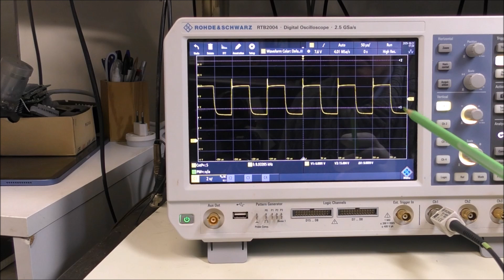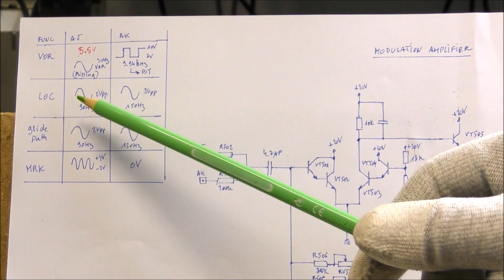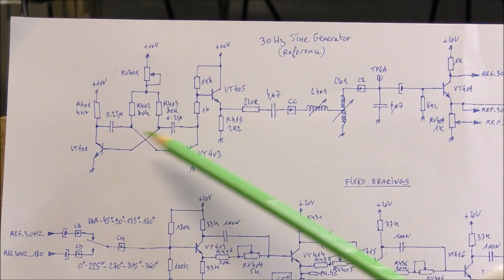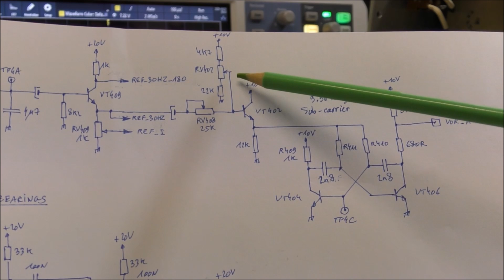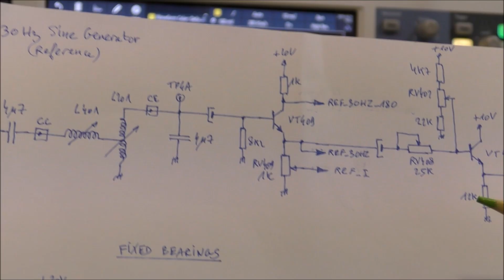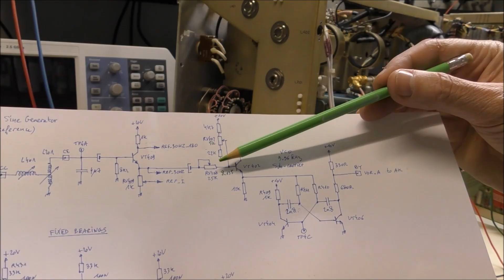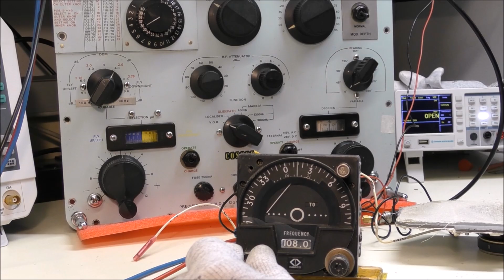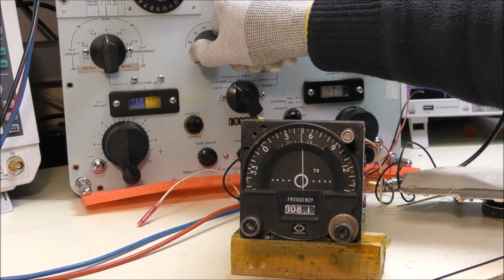LDM #430: Precision ILS/VOR signal generator Cossor CRM.555 - Part 2: VOR function repair and test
00:00 - Intro
00:55 - Modulation amplifier circuits
03:02 - Sub-carrier VCO
03:51 - 30 Hz sine generator
04:24 - Fixed bearings
04:43 - Variable bearing
05:26 - 30 Hz generator repair
05:53 - Final modulation signal
06:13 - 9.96kHz sub-carrier frequency adjustment
07:14 - 30 Hz frequency verification
07:40 - Sub-carrier frequency swing adjustment
09:47 - Test with Narco NAV-11 VOR-LOC indicator
12:22 - Localizer function test